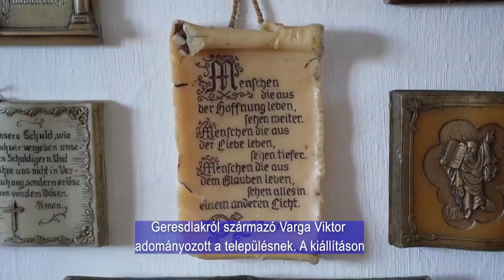Kerzenausstellung in Gereschlack / Gyertyakiállítás Geresdlakon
In Gereschlack gibt es zahlreiche Ausstellungen für Besucher. Seit dem Dampfknödelfest gibt es im Dorf auch eine Kerzenausstellung. Dies ist die achte Schau im Dorf.
Geresdlakon akad bőven kiállítás az érdeklődők számára. A falu a gőzgombóc fesztivál óta egy gyertyakiállítással is büszkélkedhet. Ez a nyolcadik bemutató a faluban.